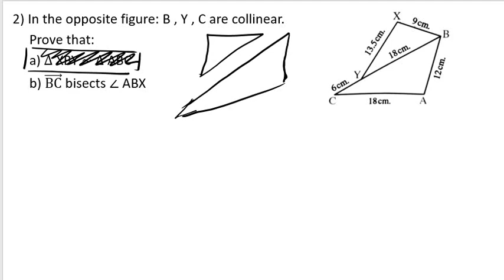revision on geometry 1st sec part 1(1st term)